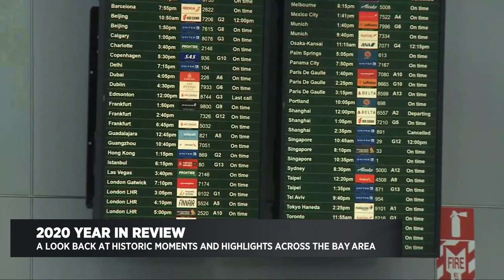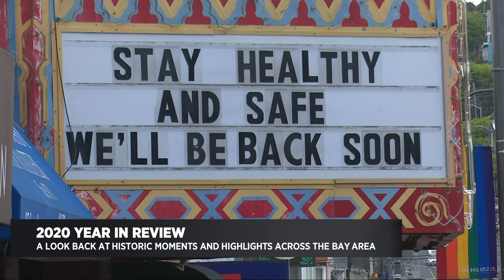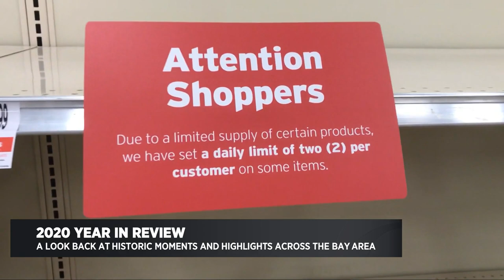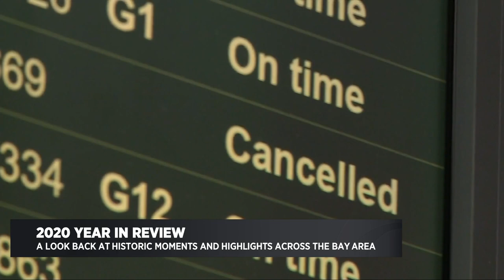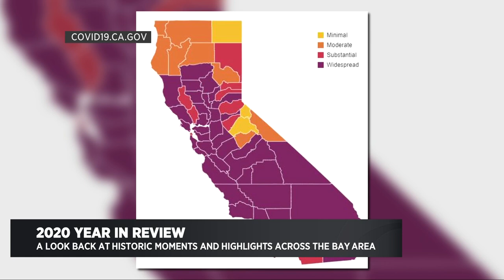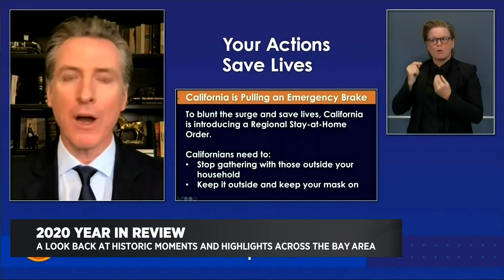A Look Back at 2020 in the Bay Area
From the Coronavirus pandemic to wildfires and social justice protests, a look back at the events that made headlines in the Bay Area in 2020